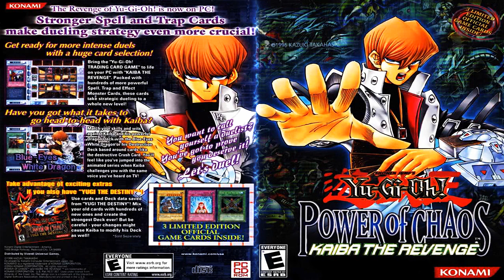Yu-Gi-Oh! Power of Chaos: Kaiba the Revenge OST - Winning Theme [Extended] [HQ]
Yu-Gi-Oh! Power of Chaos: Kaiba the Revenge Full HQ Extended Soundtrack, including lengthened and seamlessly looped edits from most game tracks all brought together in a single ripped album.

Ripped & Edited by: Phoebius

If you want to send me a request about ripping a specific game’s BGM, or if you have any concrete question/suggestion you may like to consult with me in detail concerning these rips, the channel, plus anything related, contact me at

Every contribution made by you guys is of great support for me, and I appreciate it sincerely, with your aid you’ll also be helping me as I improve this spot overall, deepening into more detailed and optimized projects all along, best wishes!